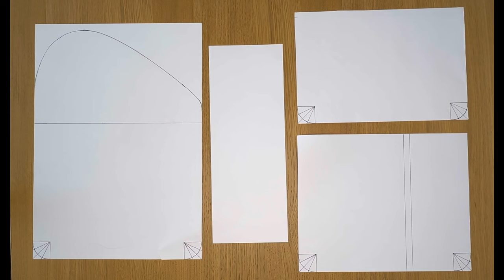How to sew a purse organizer | stylish mult pocket zipper bag | DIY sewing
In this video we will be learn how to make diy storage bag . Friendly for beginners.
Hello I am Rosa. I will teach you to sew a bag simply.in this channel I teach how to sew zipper bag,sling bag tutorial. I teach pencil case diy sewing of back packs & school back packs. How to make zipper organizer? How to make sewing organizer diy? How to make embroidered bag? I give hand embroidery and needle pounch training.I teach patchwork zipper pouch.I teach diy travel bag, diy toilet bag ,sewing organizer diy and funny pack diy. I teach bag body,cross body,sling bag diy, zipper pouch